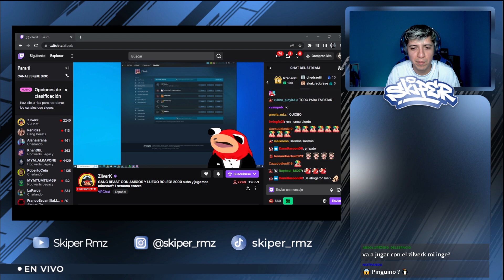¡ZILVERK Y REN RIZE ME TRAÍAN A PURO SAPE! | Gameplay con Zilverk, RenRize y más!